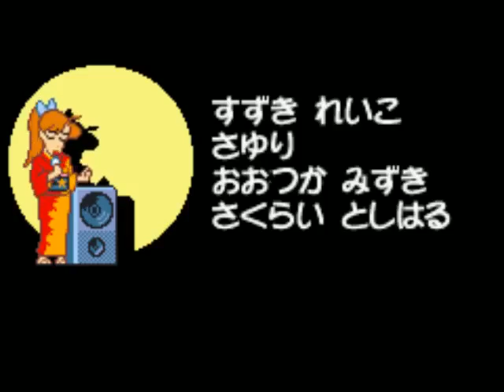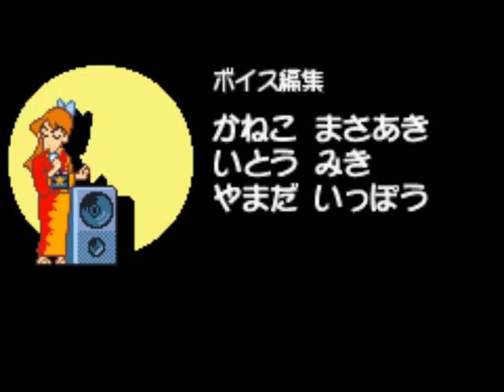Let's Play Crayon Shin-chan Shockgaan! 08 - Boss Rush & Surprise Final Boss!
Have I mentioned that I love this show? A+, game.